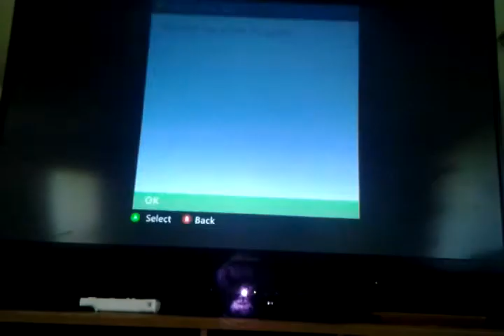Minecraft mini game ghast run with FresherSpy&Ecto